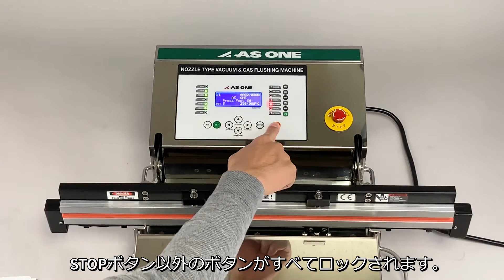ノズル型バキュームシーラー（電動式） CCTシリーズ（3-8673-11～12）⑨ロック機能